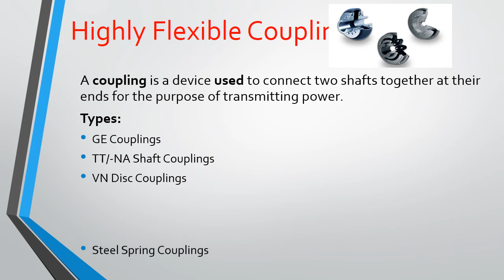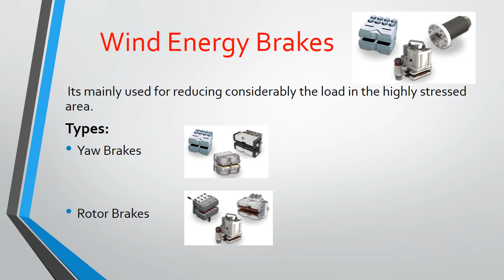Stromag Products & application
Stromag - Altra Industrial Motion Introduction:
Stromag Products, Key Markets & Applications